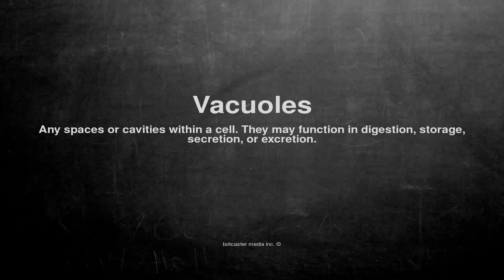Medical vocabulary: What does Vacuoles mean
What does Vacuoles mean in English?